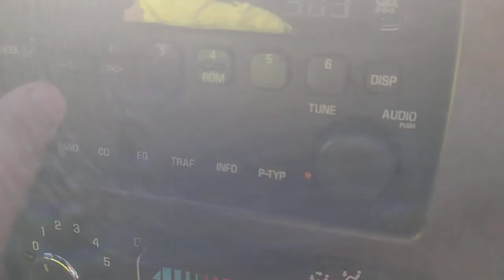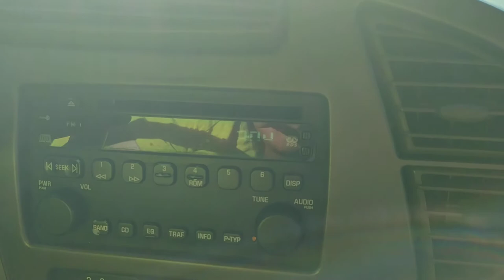Severe Thunderstorm Warning (EAS#602) | 9/23/2022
000 WUUS55 KTWC 232324 SVRTWC AZC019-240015- /O.NEW.KTWC.SV.W.0210.220923T2324Z-220924T0015Z/ BULLETIN - IMMEDIATE BROADCAST REQUESTED Severe Thunderstorm Warning National Weather Service Tucson AZ 424 PM MST Fri Sep 23 2022

The National Weather Service in Tucson has issued a * Severe Thunderstorm Warning for... Northwestern Pima County in southeastern Arizona...

* At 424 PM MST, a severe thunderstorm was located over Ajo, and is nearly stationary.

SOURCE...Radar indicated.

IMPACT...Hail damage to vehicles is expected. Expect wind damage to roofs, siding, and trees.

* Locations impacted include... Ajo and Why.

PRECAUTIONARY/PREPAREDNESS ACTIONS... For your protection move to an interior room on the lowest floor of a building. Torrential rainfall is occurring with this storm, and may lead to flash flooding. Do not drive your vehicle through flooded roadways.

LAT...LON 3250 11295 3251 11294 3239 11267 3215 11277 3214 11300 TIME...MOT...LOC 2324Z 205DEG 0KT 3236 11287

HAIL THREAT...RADAR INDICATED
MAX HAIL SIZE...1.00 IN
WIND THREAT...RADAR INDICATED
MAX WIND GUST...60 MPH